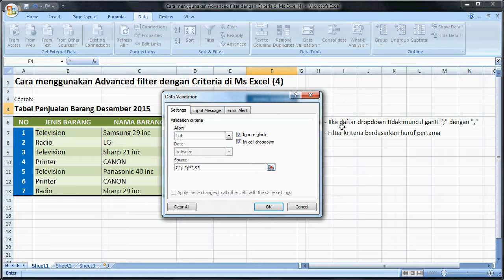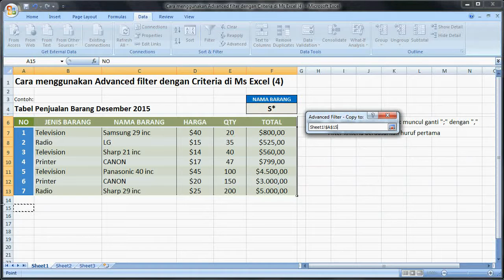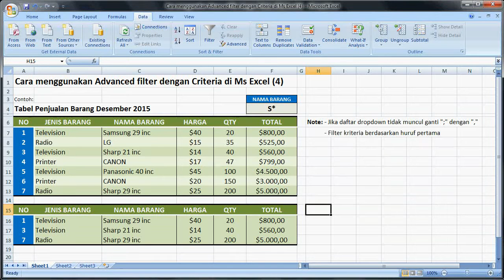Excel 2007 Tutorial |Cara Filter Data dengan Satu Kriteria Menggunakan Advanced filter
Tutorial belajar cara mudah dan cepat panduan dasar bagi pemula video trik menyaring data/filtering data dengan advanced filter excel berdasarkan satu criteria di Microsot excel 2007. Juga 2010, 2013, 2016.